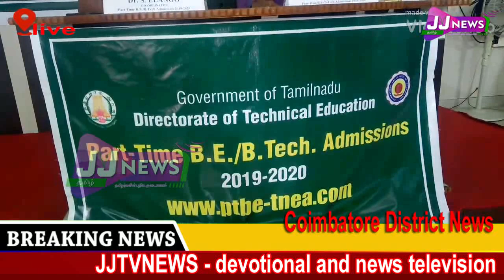Coimbatore JJtvNEWS devotional and news television2